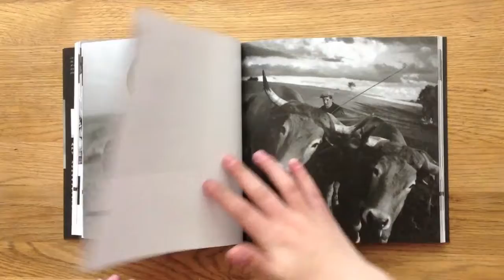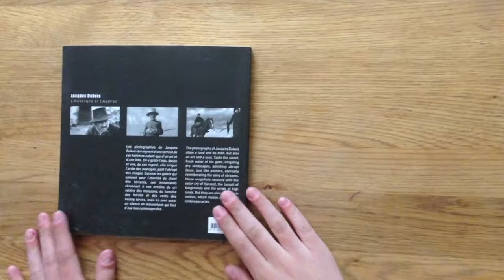JACQUES DUBOIS, L'AUVERGNE ET L'AUBRAC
Collection Photographies du Massif Central
2012
Format 20*20 cm - 128 pages - 72 photographies - Noir et blanc - Livre broché : couverture à rabat - Traduction : anglais

Les photographies de Jacques Dubois témoignent d’une terre et de ses hommes autant que d’un art et d’une âme. On y goûte l’eau, douce et vive, de son regard ; elle irrigue l’aride des paysages, polit l’abrupt des visages. Comme les galets qui sonnent pour l’éternité du chant des torrents, ces instantanés résonnent à nos oreilles du cri solaire des moissons, du tumulte des foirails et des vents des hautes terres, mais ils sont aussi un silence en mouvement qui font d’eux nos contemporains.

Un recueil des plus belles photographies sur l’Auvergne et l’Aubrac de l’un des plus grands photographes français humaniste, ami de Robert Doisneau.

Photographies : Jacques Dubois
Préface de François Graveline

Artiste : __url_artiste__